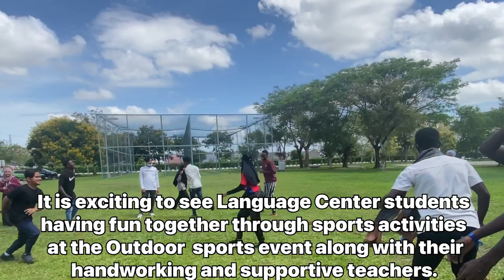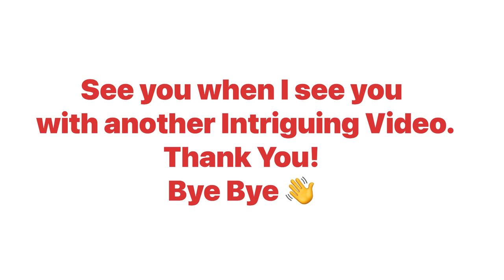LC Outdoor Telematch Albukhary International University